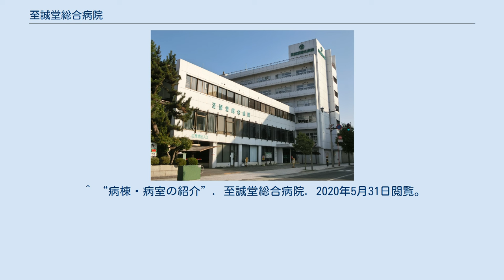至誠堂総合病院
至誠堂総合病院（しせいどうそうごうびょういん）は、医療法人社団松柏会が山形県山形市に設置する病院。
 病院の理念は"安全・安心・信頼される公正な医療の実践"。
 救急告示病院であり、230床(内科一般病棟60床,整形外科・外科一般病棟50床,障害者病棟60床,回復期リハビリテ－ション病棟60床)を備える。
山形県により、災害中長期の応援派遣病院に指定されている。
 公益財団法人日本医療機能評価機構認定病院(病院評価は3rdG:Ver.1.1(3回目,2017年4月7日認定,2022年1月21日認定有効期限))。
 (この節の出典) また、専門外来として糖尿病外来、肝臓病外来、禁煙外来を設けている。
 (この節の出典) 病院の理念により、差額ベッド料（個室料）を徴収していない。
 周辺には付属施設の至誠堂総合ケアセンターやわかば保育園もある。
 ^ “理念・基本方針”. 至誠堂総合病院. 2017年5月12日閲覧。
 ^ “救急病院等告示状況一覧表(令和2年4月現在)”. 山形県. 2020年5月31日閲覧。
 ^ “第6次山形県保健医療計画H25ー災害時の医療体制を構築する病院”. 山形県. 2020年5月31日閲覧。
 ^ “全日本民医連事業所一覧：山形県”. 全日本民主医療機関連合会. 2020年5月31日閲覧。
 ^ “当院の沿革”. 至誠堂総合病院. 2020年5月31日閲覧。
 ^ “山形県医療機関情報ネットワーク”. 山形県. 2020年5月31日閲覧。
 ^ “病棟・病室の紹介”. 至誠堂総合病院. 2020年5月31日閲覧。
 ^ a b “地図・アクセス”. 至誠堂総合病院. 2017年5月12日閲覧。
 ^ “地図・アクセス”. 至誠堂総合病院. 2020年5月31日閲覧。